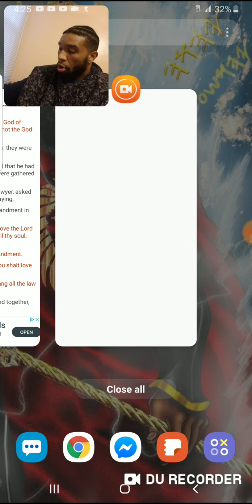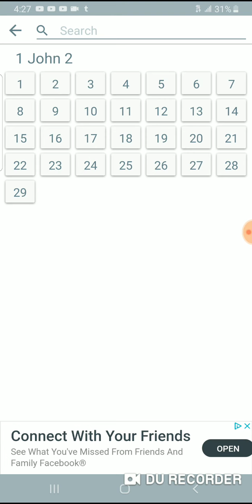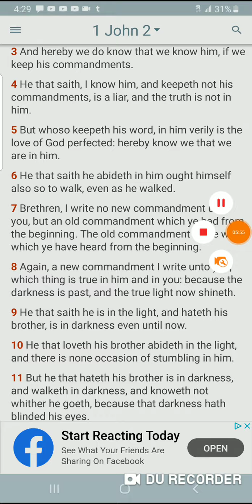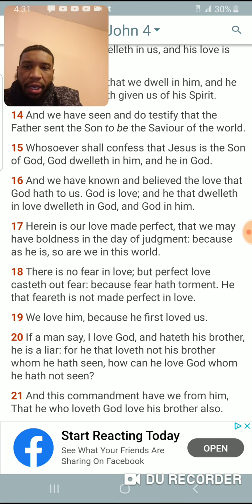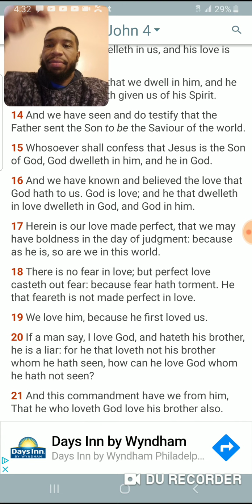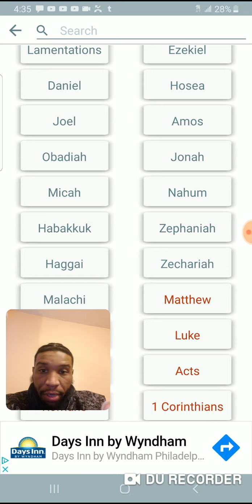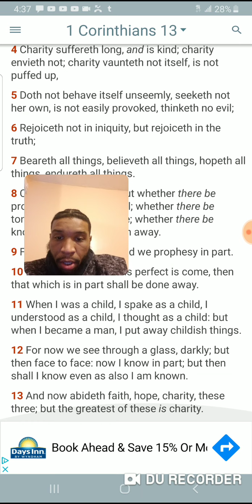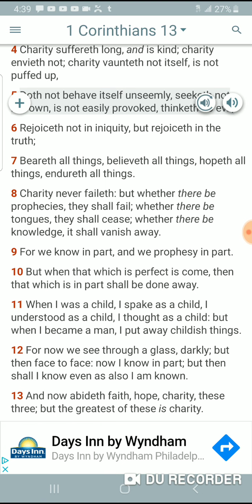Love of The most high, chairty, and commandments are Love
1 Corinthians 13:3-4
[3]And though I bestow all my goods to feed the poor, and though I give my body to be burned, and have not charity, it profiteth me nothing.
[4]Charity suffereth long, and is kind; charity envieth not; charity vaunteth not itself, is not puffed up, Kal Halal Yahawah Bahasham Yahawashi Bahasham rawchaa qadash